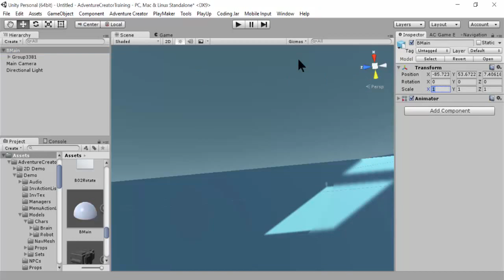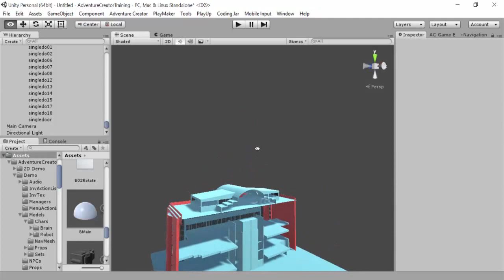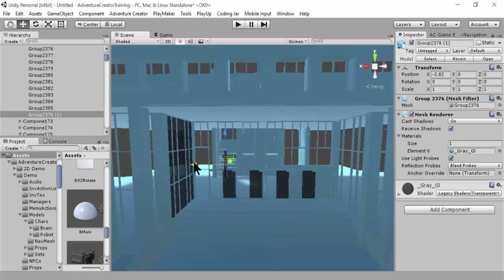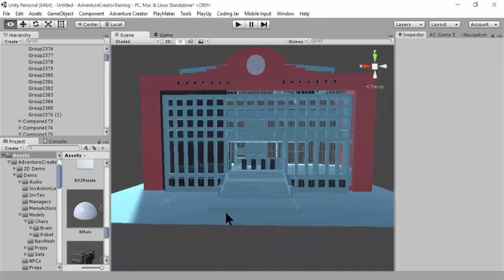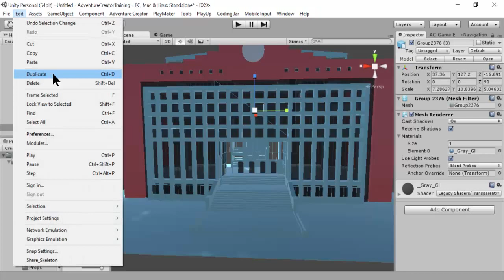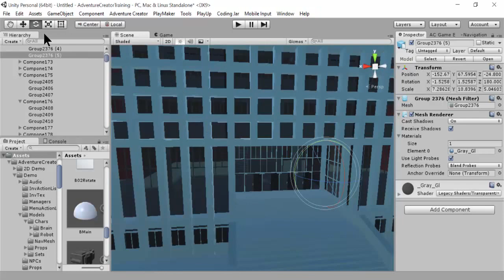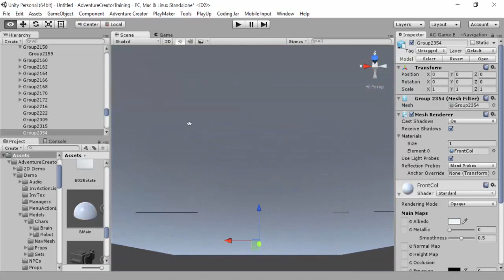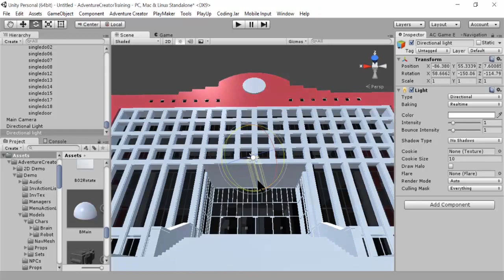การจัดการลบโมเดลบางส่วนและทำกระจกตึกอธิการ DPU